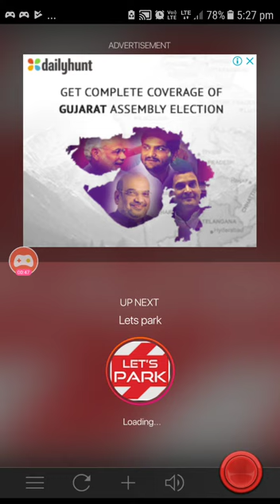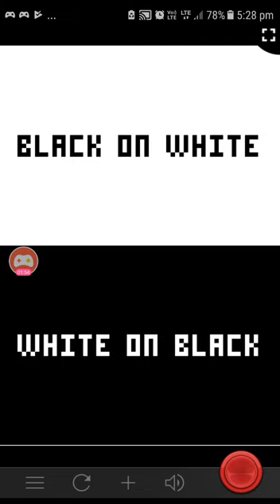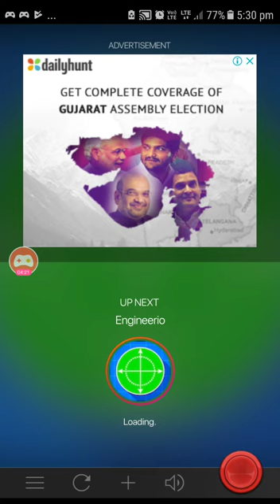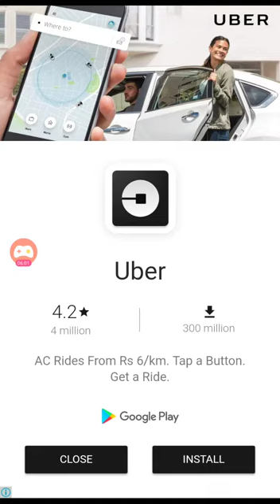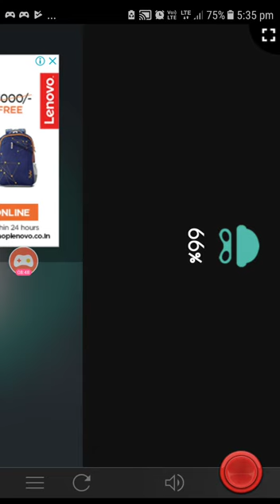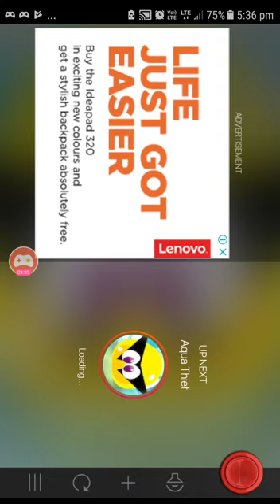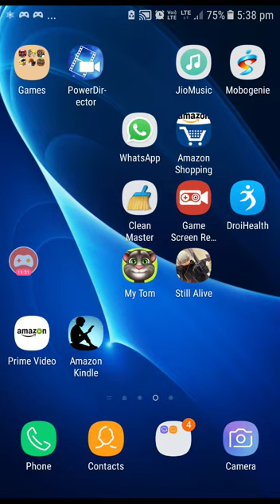Let's play bored button